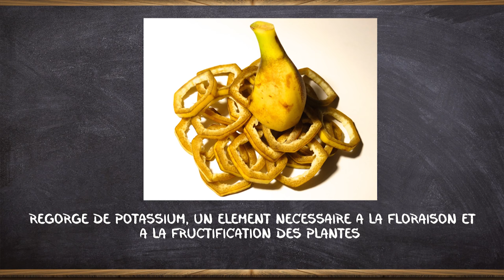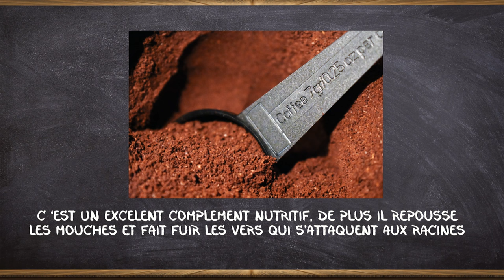4 engrais naturels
La vidéo traite de 4 engrais naturels,

Petite précision, une fois que vos engrais sont prêts il ne vous reste plus qu'a les enfouir dans la terre